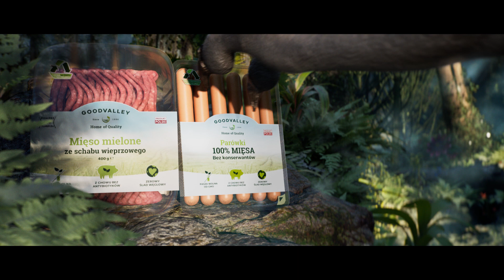Goodvalley "Dinozaury"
Klient: Goodvalley Polska
tytuł reklamy: "Dinozaury"
reżyser: Wojtek Wawszczyk, Mikołaj Zientalski
kreacja: Kot Przybora, Weronika Majchrzak, Małgorzata Grochala
producent: Magda Brauer, Joanna Brydzińska
account: Łukasz Dowgiałło, Agnieszka Gilewska
dom produkcyjny/ postprodukcja: Human Ark
Studio dźwiękowe: HALO Productions